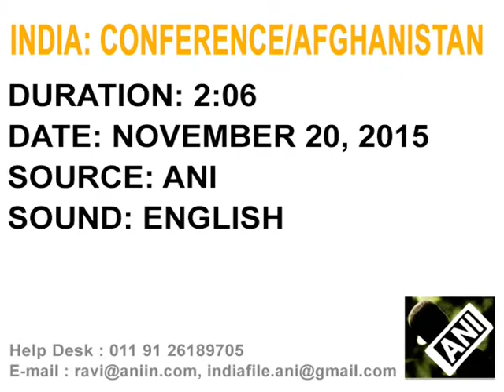Pakistan must adopt counter terrorism measures, says Afghan minister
With the growing level of violence in Afghanistan peace and stability is at stake. The war-torn country is trying to establish stability by holding bilateral consultations with the regional countries for support. In a recently held conference in Capital city, Afghan Deputy Foreign Minister, Hekmat Khalil Karzai hopes that Pakistan take corrective actions to curb terrorism in their country.